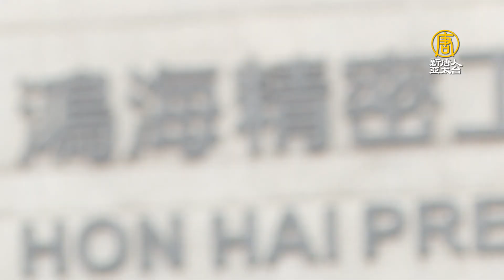鴻海80億美元印尼蓋車廠？劉揚偉：我們是其中一部分